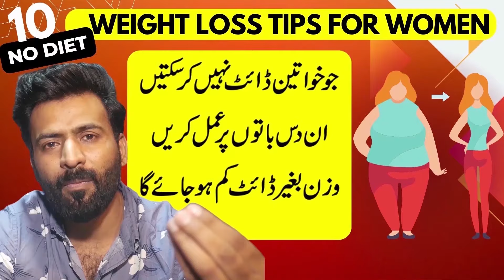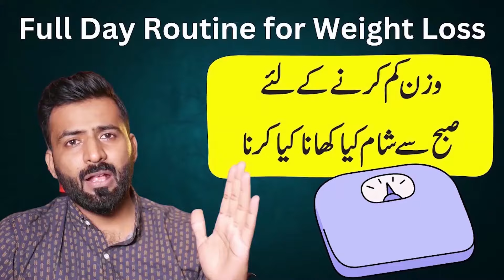Unlocking Weight Loss Success | Importance of Food Journal in Weight Loss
🔥 Welcome to Lifestyle Fitness! 🔥

Embark on a journey to a healthier, happier you with our latest video on the "Importance of Food Journal in Weight Loss." Discover the key to unlocking your weight loss success and achieving your fitness goals through the power of mindful eating and strategic journaling.

In this video, we delve into the significant role that keeping a food journal plays in your weight loss journey. 📓✨

Thank you for visiting our channel! Lifestyle Fitness is your ultimate destination for fitness, lifestyle, and wellness content. Here, we share valuable tips, workout routines, nutrition advice, and much more to help you live your best, healthiest life.

🏋️‍♀️ Whether you're a fitness enthusiast looking for workout inspiration or someone on a journey to transform your health, our videos are designed to motivate and guide you.

🥗 We also offer delicious and nutritious recipes to keep your diet exciting and support your fitness goals.

Make sure to check out @khawarlf for personal insights and @lifestylefitness.pk for exclusive fitness content.

💃 Join us on TikTok for fun, quick fitness tips and entertaining snippets. Follow us @lfpk.pk on TikTok!

We have exciting content coming your way, and we can't wait to have you as part of our community!